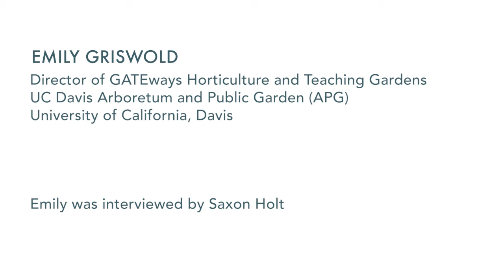Pacific Plant People Excerpt: with Emily Griswold, UC Davis Arboretum and Public Garden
This is an excerpt of a conversation with Emily Griswold from an interview by Saxon Holt for the Pacific Plant People series.

California native oaks are under stress not only from warming climate but also from dropping water tables and continuing drought. Emily studies the collection and growing of western oaks. “With climate change, lots of ecological changes are predicted to occur and perhaps the oaks won’t be able to grow where they do now, but they may grow at higher elevation where conifers currently grow.” She explained that oaks’ readiness to hybridize may put them at an advantage.  “Related trees may easily hybridize and result in mixing of different characteristics, including heat and drought tolerance.”

One of the plant collections that Emily has been responsible for developing at the UC Davis Arboretum and Public Garden is Peter J. Shields Oak Grove. This nationally accredited collection is part of the national oak collection.

Emily Griswold is Director of GATEways Horticulture and Teaching Gardens at the UC Davis Arboretum and Public Garden (APG), University of California, Davis. She leads the GATEways Project (Gardens, Art and the Environment), an initiative to engage visitors with the academic work of UC Davis through the creation of innovative gardens and outdoor programs in partnership campus departments.